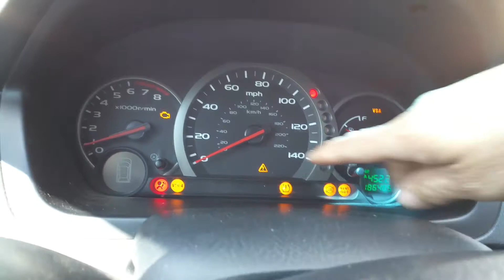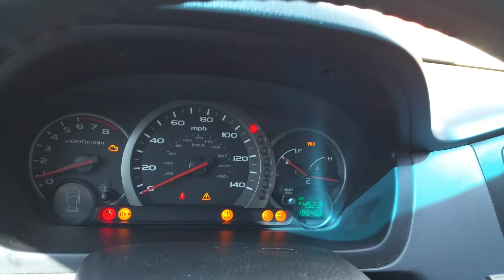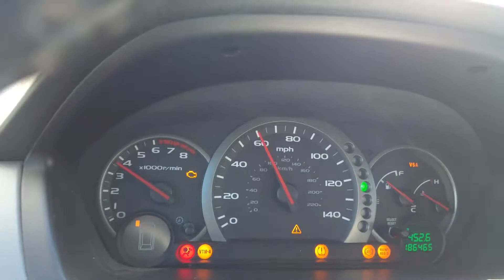05 Honda Pilot w junk title